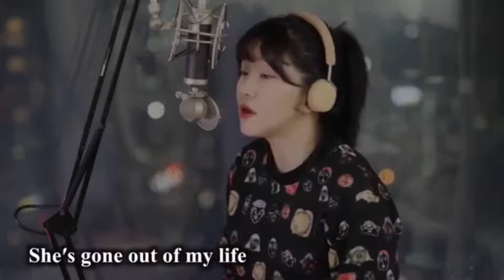She's Gone Steelheart Top 10 Best Cover 2019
Check Out Each of their Videos Here !